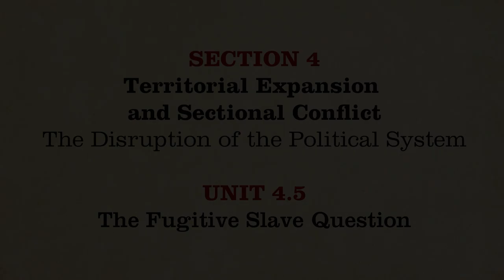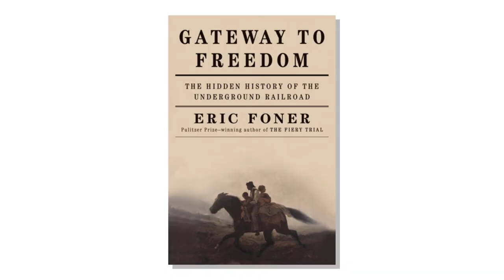MOOC | The Fugitive Slave Question | The Civil War and Reconstruction, 1850-1861 | 1.4.5